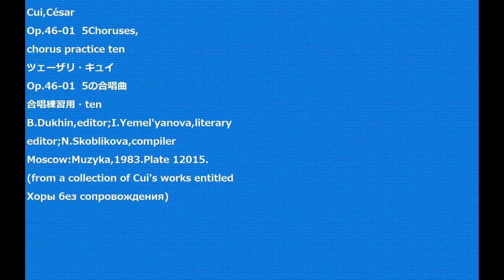Cui,César Op.46-01 5Choruses, chorus practice ten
Cui,César
Op.46-01  5Choruses,
B.Dukhin,editor;I.Yemel'yanova,literary
editor;N.Skoblikova,compiler
Moscow:Muzyka,1983.Plate 12015.